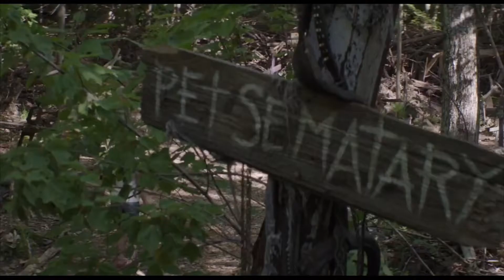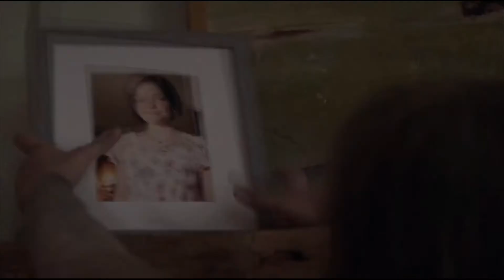สปอยหนัง ลูกสาวที่ฟื้นขึ้นมาจากความตาย | Pet Sematary (2019) กลับจากป่าช้า!!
เรื่องย่อ : เล่าเรื่องราวของ ดร.ลูอิส ครีด (เจสัน คลาร์ก) ซึ่งย้ายบ้านจากบอสตันมาอยู่ในชนบทแถบรัฐเมนพร้อมกับเรเชล ภรรยาของเขา (เอมี่ ซีเมทซ์) และลูกสองคน เขาค้นพบสถานที่ฝังศพลึกลับ ซึ่งอยู่ลึกเข้าไปในป่าใกล้บ้านใหม่ของครอบครัวเมื่อเกิดโศกนาฏกรรม ลูอิสจึงไปหา จั๊ด แครนดัล (จอห์น ลิธโกว์) เพื่อนบ้านซึ่งดูไม่ปกติของเขานำไปสู่ปฏิกริยาลูกโซ่สุดอันตรายซึ่งปลดปล่อยความชั่วร้ายที่มาพร้อมกับผลที่ตามมาสุดสะพรึง

--บ๊ายบายยยยย---